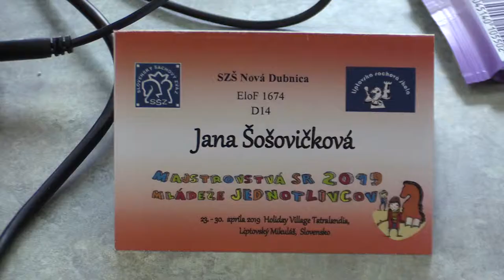D14 7.1. Šošovičková Jana - WFM Ševčíková Lucia ½ - ½